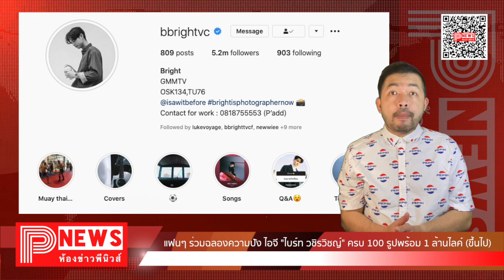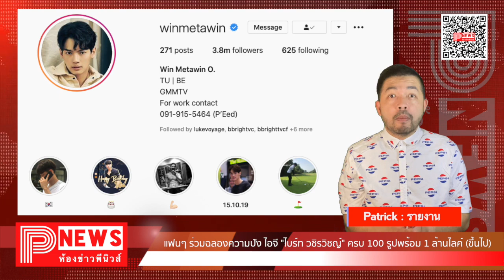ห้องข่าวพีนิวส์ | แฟนๆ ร่วมฉลองความปัง ไอจี "ไบร์ท วชิรวิชญ์" ครบ 100 รูปพร้อม 1 ล้านไลค์ (ขึ้นไป)